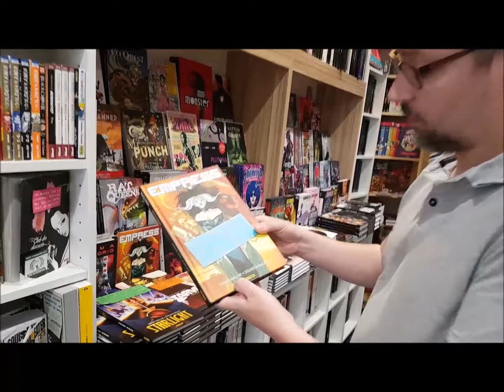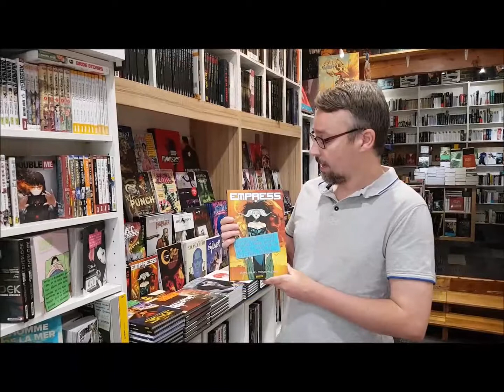"Empress" de Mark Millar et Stuart Immonen éd: Panini Comics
Un comicbook que nous avons adoré !